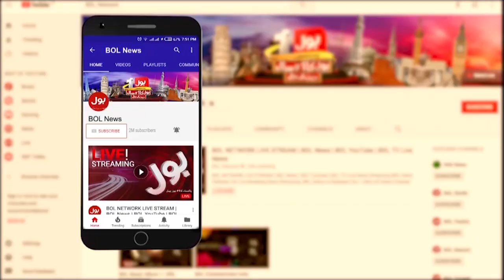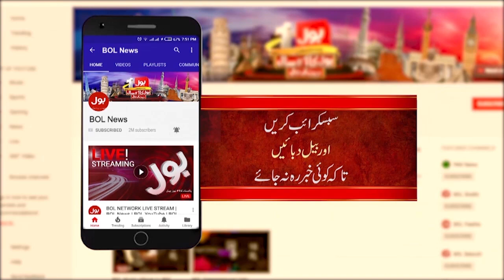Azad Kashmir Weather Updates | BOL News